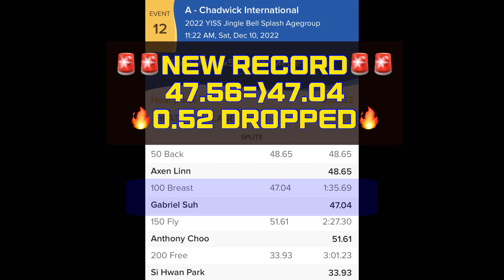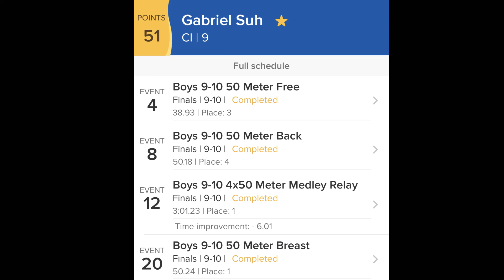2022 YISS Jingle Bell Splash || Boys 9-10